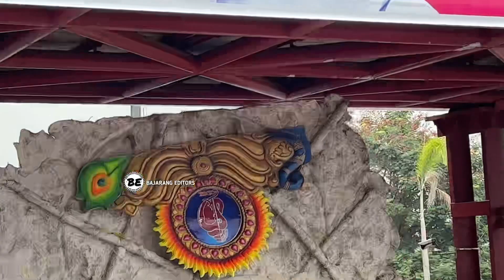Ganesh Nimajjanam Shobayatra 2023 | Ganesh Visarjan 2023 Tank Bund | Ganesh Immersion